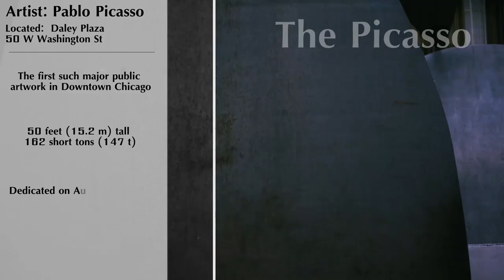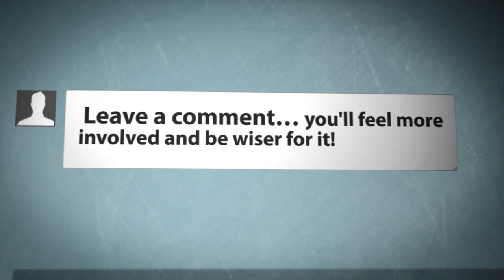Artwork in the Chicago Loop - Tour Chicago Loop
The Picasso, Miro's Chicago, The Agora, Calder's Flamingo, Standing with Beast, and Chagall's Four Seasons are some of the more well known pieces of art in the Chicago Loop.  There is more, but these are highlighted in this video.

You might even learn something here!